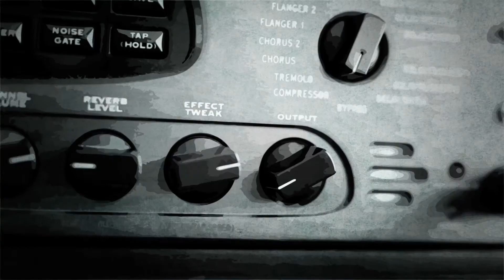Wild Thing - The Troggs | Performed by George Whincup | Bath Guitar School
Bath Guitar School's young student of the year 2012, George Whincup (age 8), performs the bridge and chorus sections of The Troggs classic 'Wild Thing'.